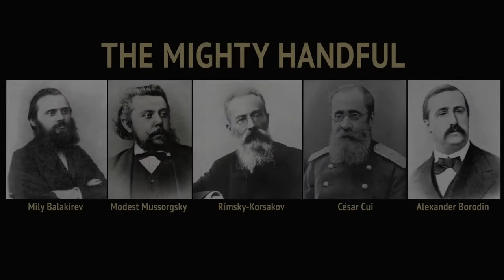Leon Botstein discusses Bard SummerScape 2018 Opera: Anton Rubinstein's DEMON